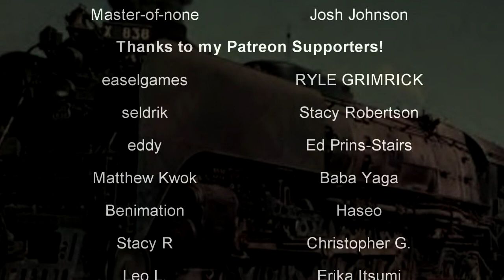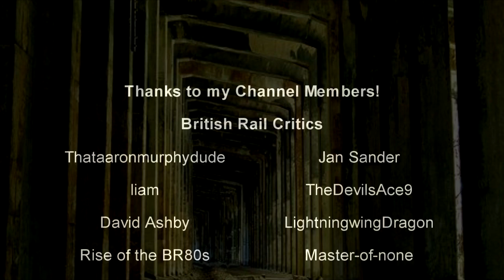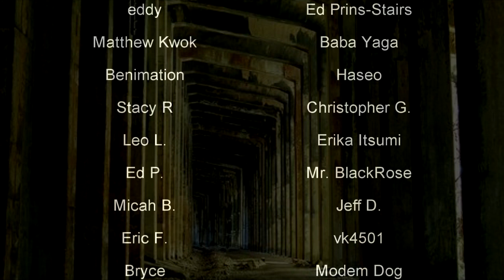The Deadliest Avalanche in United States History | History in the Dark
On March 1st, 1910, the town of Wellington, Washington, USA was recovering from one of the worst blizzards it had ever seen. The storm had lasted nine days and dumped tens of feet of snow all over the area. The snow had come and gone, but gave way to rain, wind, and lightning. As two trains sat idling in the Great Northern depo in Wellington, a lightning strike triggered an avalanche that rushed towards the quiet town. It would become known to history as the deadliest avalanche the United States had ever seen.

0:00 - Intro
0:50 - The Setting
4:35 - The Disaster
6:12 - The Aftermath